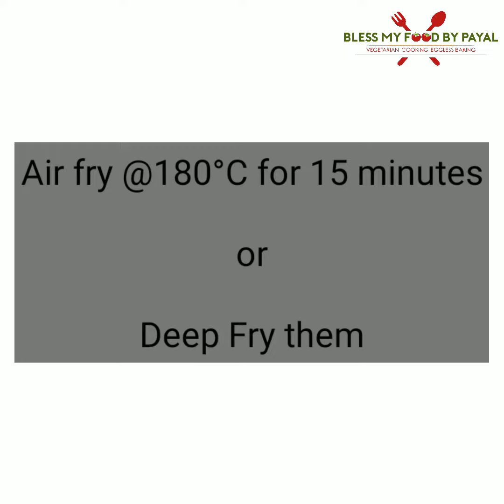Suji Besan Cutlets in air fryer | Suji besan balls